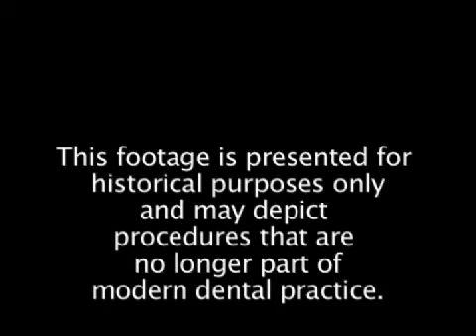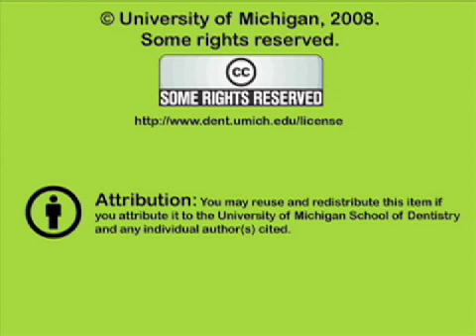Anemia - Spherocytosis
A patient is examined clinically and radiographically to display the changes introduced by congenital Spherocytosis. Student and Oral Pathologist discuss salient features. Orig. air date: FEB 16 72